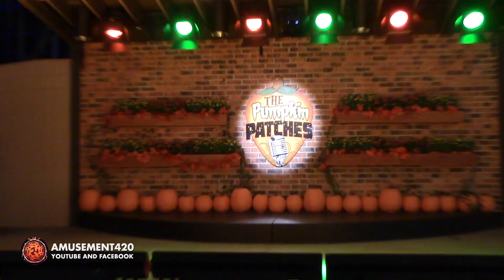PUMPKIN PATCHES Full Night Show Cedar Point HalloWeekends 2019 | amusement420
The camera is shaky at the start not for zombie effect I was taking my glasses off to see the LCD which I normally don't do lol I also show the BackBeat BBQ restaurant area where the stage is at the end.

Video Sun Oct 11, 2019 @ 10.30pm

Fridays 7:30PM, 8:30PM, 9:30PM, 10:30PM
Saturdays 12:30PM, 1:30PM, 2:30PM, 5:30PM, 6:30PM
Sundays 12:30PM, 1:30PM, 2:30PM, 5:30PM

Some of the performers were in Summer shows